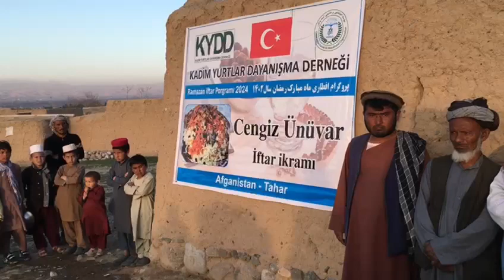16 3 2024 Tahar da Cengiz Ünüvar İftar İkramı 2